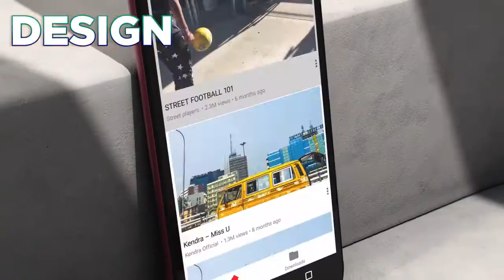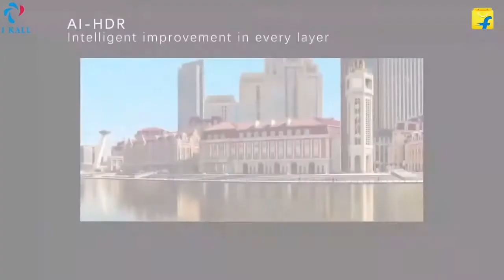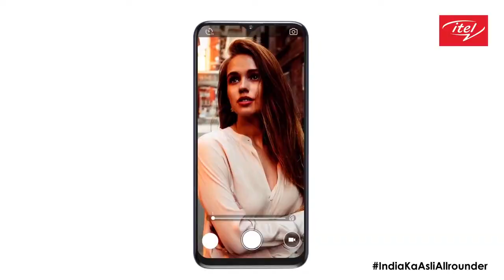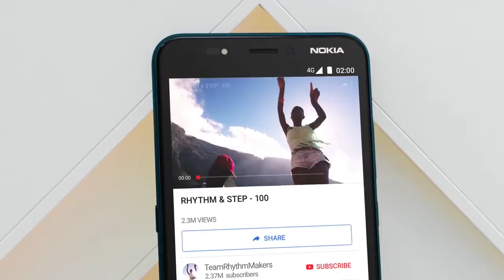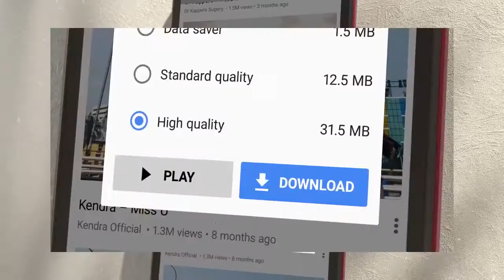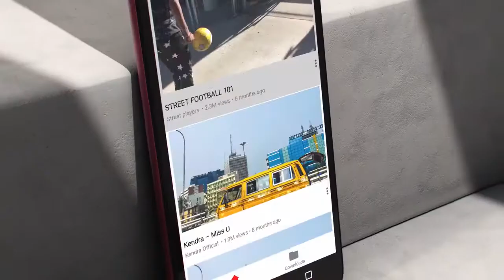Top 5 Best Smartphone Under 5000 in 2022 | All Rounder Best Phone Under 5000 | March 2022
Welcome Back to Our New Video on Top 5 Best Smartphone under 5000 in March 2022.
We are now moving towards more specific content starting from the basic and beginning range of smartphones. The starting range is 5000 which has the basic smartphones and comes with 4G.
We have selected these smartphones which have a good battery life, better processor, and acceptable camera quality.

PRODUCTS LINK :
Ikall z1
itel a48
Nokia c01 plus
Gionee max

 Watch our list of Top 5 best smartphones under 5000 and Go get yourself one of these. Enjoy this video and keep watching sharbmee techno :)

5000 under best mobile
best gaming phone under 5000
5000 under phone
5000 under best phone
5000 under best smartphone

Video credit: This video is only for educational and knowledge purposes.